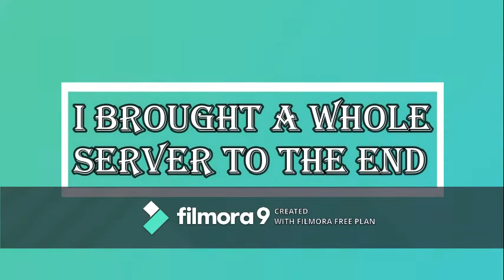Build A Boat for Treasure: Taking an Entire Server to the End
I know I haven't uploaded in a while but I will try to make a video or do a stream for every week. I hope you enjoy this older video till more come :D.